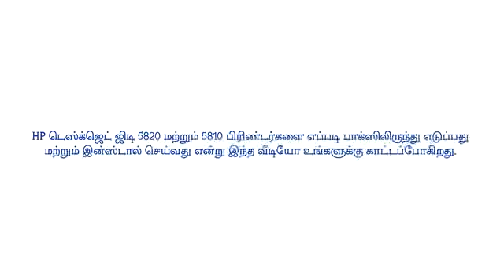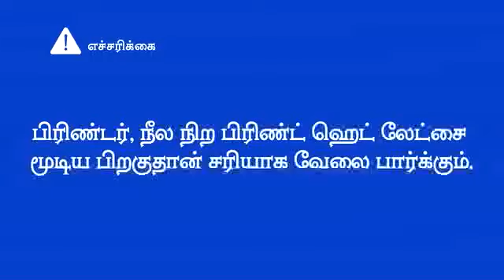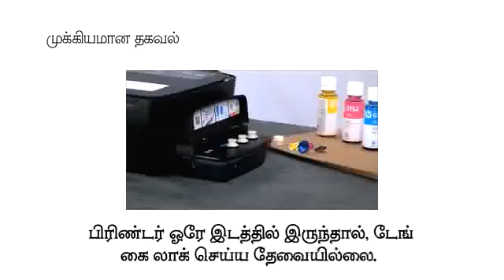HP DeskJet GT 5820 மற்றும் 5810 பிரிண்டர்களைப் பிரித்தல் மற்றும் அமைத்தல்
HP DeskJet GT 5810 மற்றும் 5820 பிரிண்டர்களை எவ்வாறு பிரிப்பது, அமைப்பது மற்றும் நிறுவுவது பற்றி அறிந்துகொள்ளுங்கள்
HP DeskJet GT 5810 மற்றும் 5820 பிரிண்டர்களைப் பற்றி எங்கள் ஆதரவு தளத்தில் மேலும் அறிந்துகொள்ளுங்கள் (ஆங்கிலத்தில்)

இந்த வீடியோ பின்வரும் மாடல்களுக்குப் பொருந்தும்:
HP DeskJet GT 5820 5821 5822 All-in-One printer
HP DeskJet GT 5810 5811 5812 All-in-One printer

பிற உதவிகரமான வீடியோக்களுக்கு அல்லது செல்லவும்
இந்த வீடியோவை வெளீயிடுவது HP.